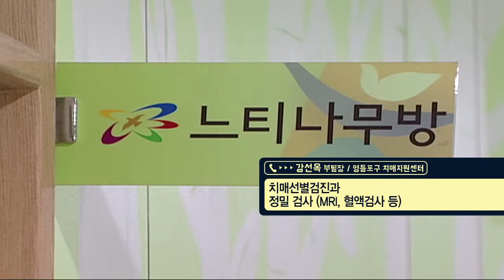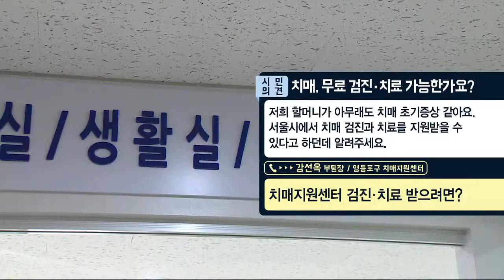[tbstv] 응답하라 서울시 - 치매, 무료 검진·치료 가능한가요?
다양한 서울 시정도 알아볼 수 있는 ‘응답하라 서울시’
오늘은 할머니의 치매증상이 걱정되는 손자분께서 시에서 어떻게 치매 진료, 치료를 지원받을 수 있는지에 대해 문의를 주셨는데요.
서울시는 치매를 무료로 검진 받을 수 있는 곳이 있다고 합니다. 영
등포구 치매지원센터 강선옥 부팀장 연결되어있죠.  안녕하세요?